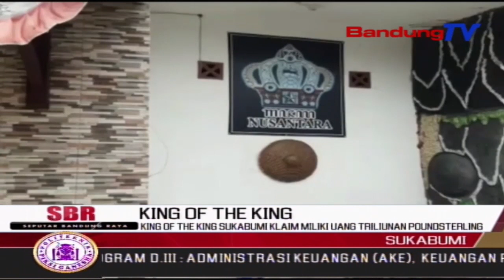King Of The King Sukabumi Klaim Miliki Uang Triliunan Poundsterling | SBR | BANDUNGTV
SBR | BANDUNGTV | NIKEN PRATIWI | Sebuah Rumah Milik Salah Satu Warga Dikabupaten Sukabumi,Didatangi Oleh Aparat Gabungan Serta Muspika Kecamatan. Rumah Tersebut Diduga Menjadi Markas Sekelompok Yang Mengatasnamakan King Of The King Sukabumi, Saat Diperiksa Kelompok Ini Menunjukan Beberapa Berkas, Dan Sertifikat Yang Bertuliskan Bank Nasional Yang Memiliki Nominal Angka Triliunan Pounsteling.